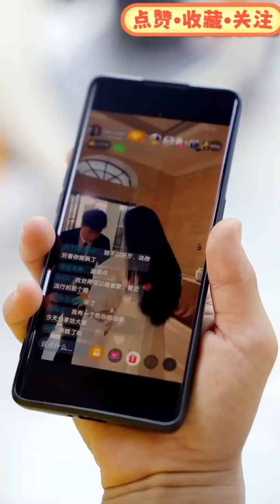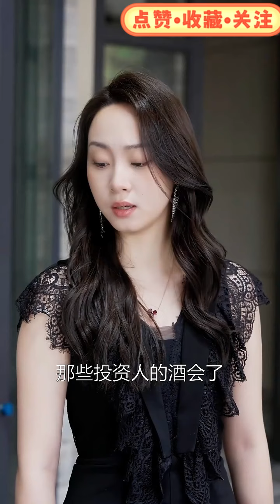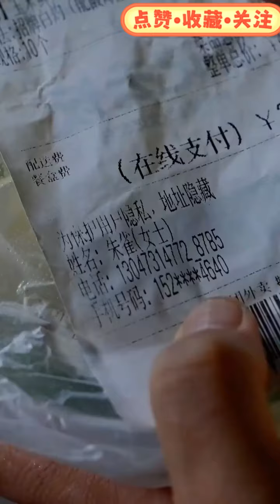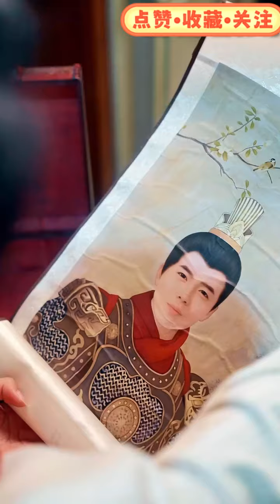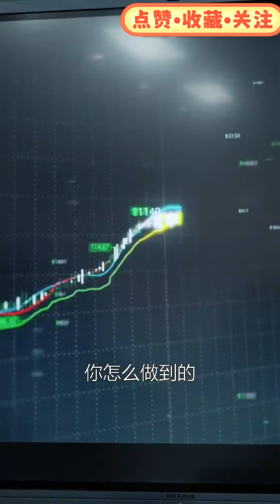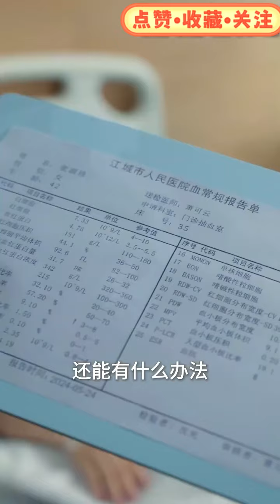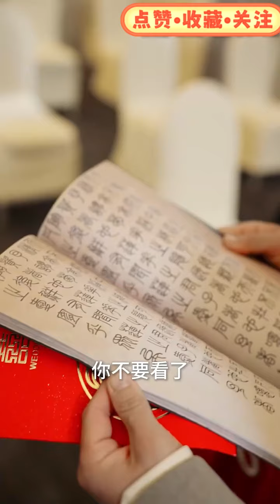【皇太子送外賣】他本是古代的皇太子，沒想到因遭人暗算被陷害，醒來穿越到千年之後，變成了外賣小夥，但好在有千金收留我！這次我要逆襲重回我的人生巔峰！